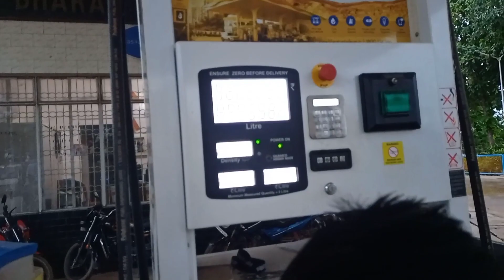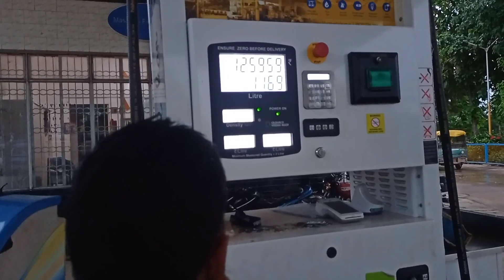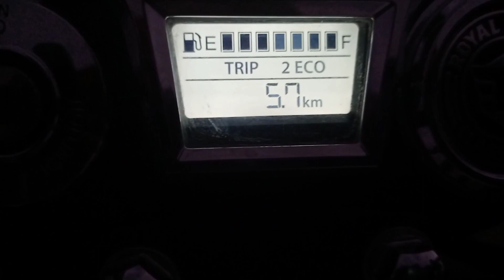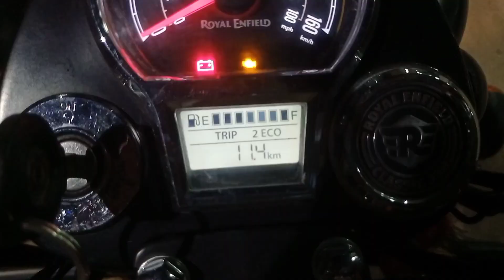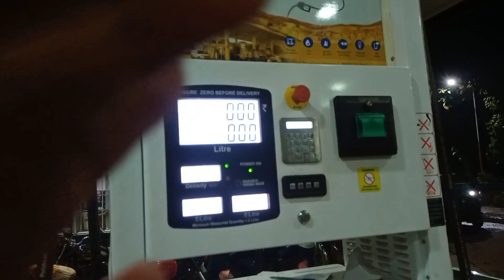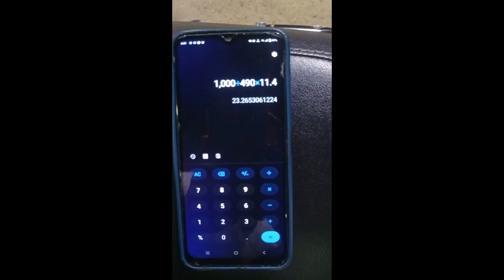Royal Enfield classic dark stealth black Milage test on highway and City by ||Groot350#milagetest